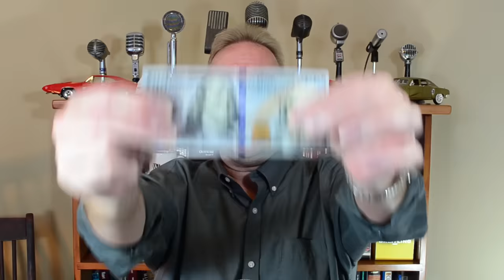Can a Store Refuse to Let You Pay in Cash? Lehto's Law Ep. 5.88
I get asked all the time about whether stores are required by law to accept cash. And what about showing cash on screen in a movie?